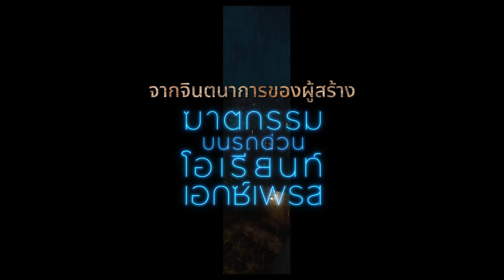A Haunting In Venice ฆาตกรรมหลอนแห่งนครเวนิส | EXHILARATING REVIEW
"หลอนสุดในบทปัวโรต์ของ เคนเนธ บรานาห์"

เป็นสักขีพยานกับคดีที่พีคที่สุดของนักสืบปัวโรต์ พร้อมพาทั้งโลกมุ่งสู่เวนิสแล้ววันนี้ใน A Haunting In Venice ฆาตกรรมหลอนแห่งนครเวนิส วันนี้ ในโรงภาพยนตร์ และระบบ IMAX

คลิก! ซื้อตั๋วที่ลิงก์ด้านล่าง